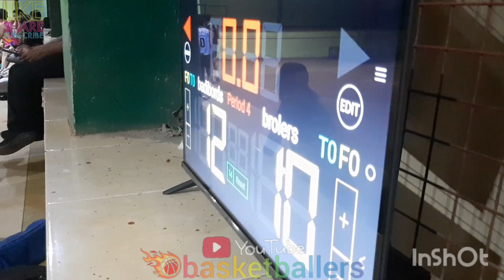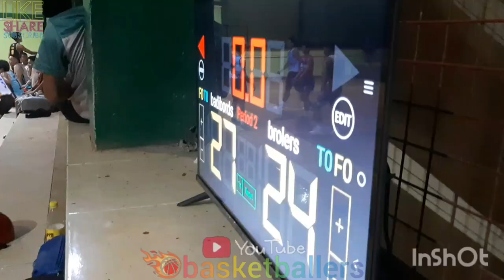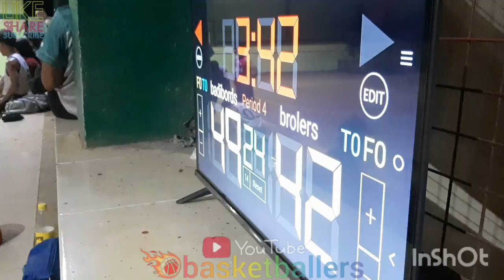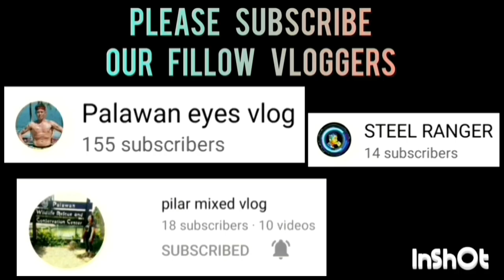BROLERZ VS BADIBORDS | HINDI MAPIGILAN KAPAG UMATAKE NA SIA, ANG SIPAG NG PLAYER NA ITO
BROLERZ VS BADIBORDS GAME HIGHLIGHTS | UNDER 22 CATEGORY | PUWBA STA. MONICA CHAPTER BASKETBALL TOURNAMENT 2023 AT STA. MONICA COVERED COURT, BRGY. STA. MONICA, PPC | JULY 18,2023